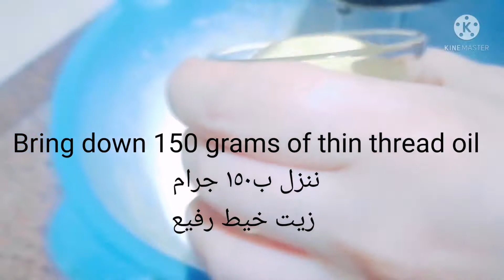كيكة جوز الهند هشة مثل الاسفنج بأبسط وانجح طريقة Coconut cake is as fragile as a sponge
طريقة عمل كيكة جوز الهند بمقادير مضبوطة تجعلها ناجحة من اول مرة وهشة مثل الاسفنج بمقادير بسيطة في كل بيت
المقادير
٣٥٠ جرام من الدقيق
١٥٠ جرام من جوز الهند
١٥٠ مل زيت
٢٥٠ مل لبن
٦بيضات
٣٥٠ جرام من السكر
فانيليا
ملعقة كبيرة خل
بيكينج بودر

The way coconut cake works in fine amounts makes it successful from the first time and fragile like a sponge in small amounts in each house
Ingredients
350 grams of flour
150 grams of coconut
150 ml oil
250 ml milk
6 eggs
350 grams of sugar
Vanilla
1 tablespoon vinegar
Baking powder
The way in detail in the video
# سفيرة الطبخ الشرقي والغربي
لاتنسوا دعمنا والاشتراك في القناة